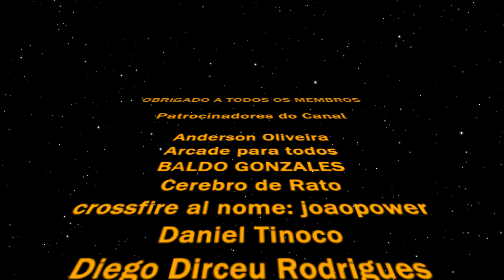TEENAGE MUTANT NINJA TURTLES: SHREDDER'S REVENGE - CONHECENDO O GAME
💲PIX Via Chave Aleatória💲› f5850f4e-3842-4f68-adc6-bcf44e7a3893

📮 EMAIL P/ CONTATO PROFISSIONAL E PARCERIAS DE CANAIS

ESTÃO GOSTANDO DO CONTEÚDO?
ENTÃO EU CONTO COM A SUA INSCRIÇÃO, APROVEITEM TAMBÉM PARA ATIVAR O 🔔 DE NOTIFICAÇÃO PARA RECEBEREM EM PRIMEIRA MÃO OS NOVOS VIDEOS DO CANAL.

🖥CONFIG PC

⚪MOBO: ASUS TUF GAMING B450M-PRO II
⚪CPU: RYZEN 5 5600G
⚪RAM: 2X8GB T-FORCE DDR4 3200MHZ
⚪VGA: GIGABYTE GTX 1660 OC
⚪PSU: XFX PRO850W 80 PLUS BRONZE
⚪SSD: KINGSTON 256GB
⚪HD: 2TB + 2TB+ 1TB + 1TB